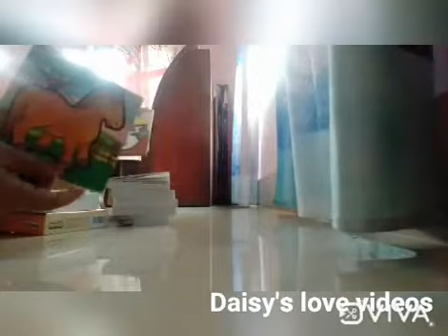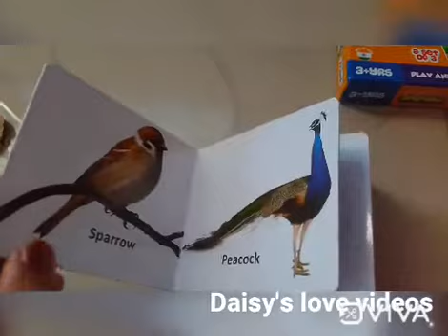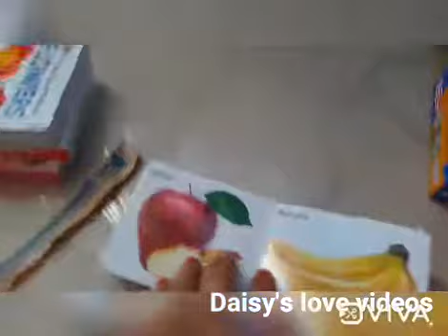Flipkart unboxing#puzzle game and board books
Unboxing videos